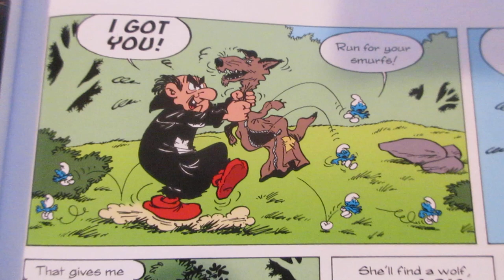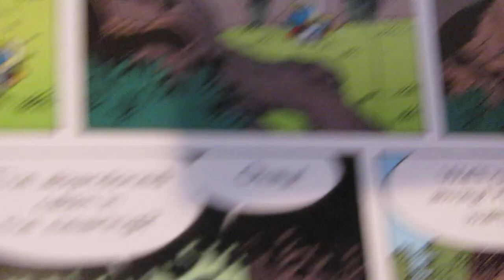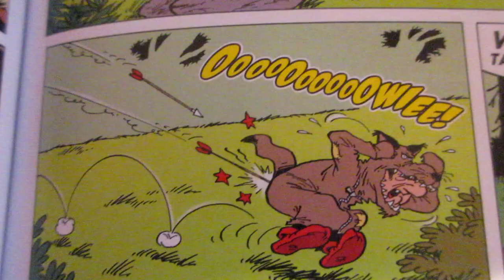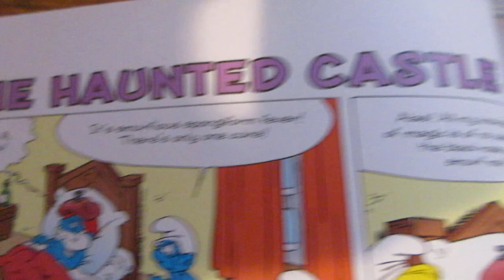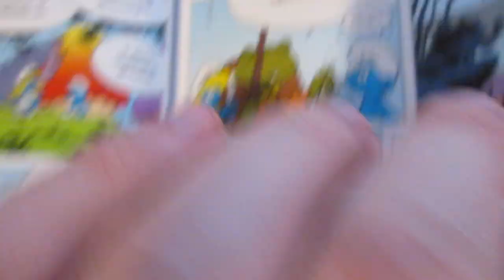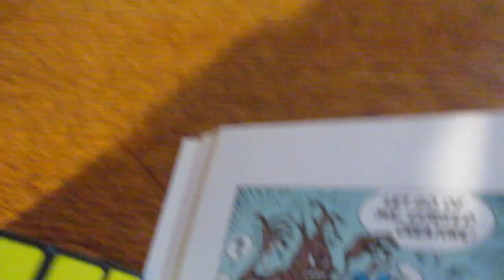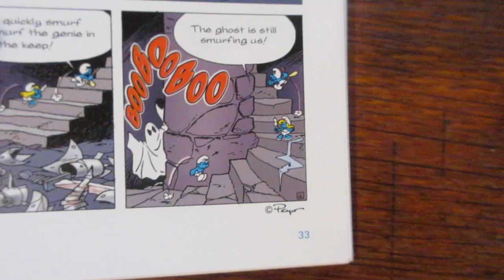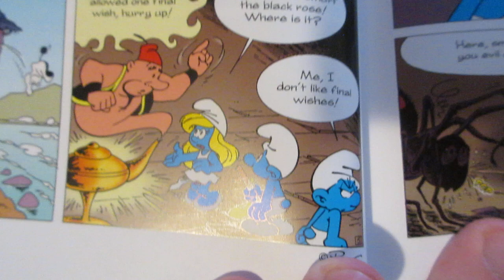"Comic Books" (Part 13) (Read Description)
Welcome to Part 13 of "Comic Books", here is more of the "Smurfs Comic: "Forever Smurfette", more of "Little Red Riding Smurf" (the "Smurfs " version of "Little Red Riding Hood"), in this video for more of "Little Red Riding Smurf", is "Gargamel" (disguised as "The Bad Wolf"), when bad goes to worse is "Smurfette" (for the role of "Little Red Riding Smurf"), falling for "Gargamel's Trap" (disguised as the main antagonist of "Little Red Riding Hood"), after the end of "Little Red Riding Smurf", is the next "Smurfs Story", "The Haunted Castle".

In this video:
0:01 "Little Red Riding Smurf" (the rest of the story in this video).
3:51 Story 4: "The Haunted Castle" (for the remainder of this video).
10:19 End of this video